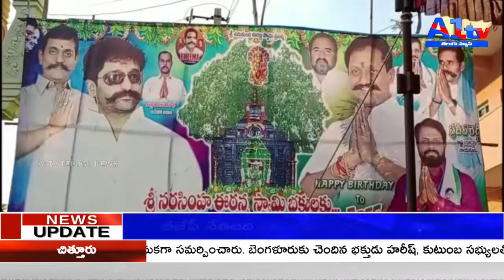ఘనంగా ఈరన్న స్వామి పల్లకి మహోత్సవంKURNOOL || A1TV TELUGU